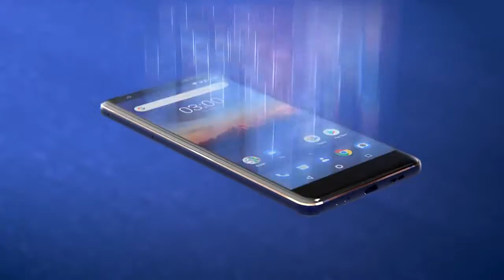Nokia 3.1 Latest HMD 2018 Smartphone Prices and Specification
HMD Global re-release Nokia phones. There are three devices that are born, all of which are updates of the previous series, anything?

Nokia 3.1 :-
HMD makes the screen Nokia 3.1 current. It has a 5.2 inch size with a thin bezel and 18: 9 aspect ratio. The screen resolution itself is 1440x720 pixels and protected Gorilla Glass.

This phone is powered by MediaTek MT6750N processor speed 1.5 GHz. There are two choices of RAM, which is 2 GB and 3 GB. Similarly, internal storage space, there is an option 16 GB and 32 GB.

The front camera of this phone is sized 8 MP with f / 2.0 aperture and an angle of 84.6 degrees. While the camera behind the 13 MP with f / 2.0.

For connections, there are Bluetooth 5.0, dual-band WiFi and 4G LTE. Equipped with 2.990 mAh battery, GPS, 3.5 mm audio jack and USB type C.

* Redmi note 5 Global Overview and comparison with Redmi 5 plus

* Which Xiaomi to choose in 2018, which phone to buy from